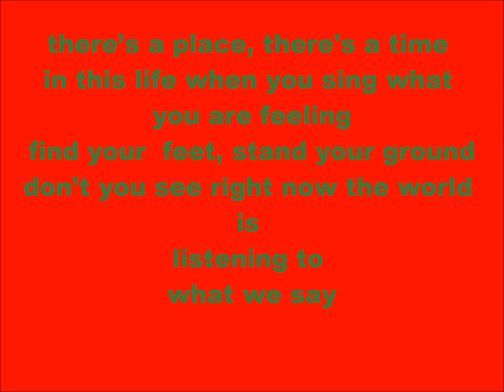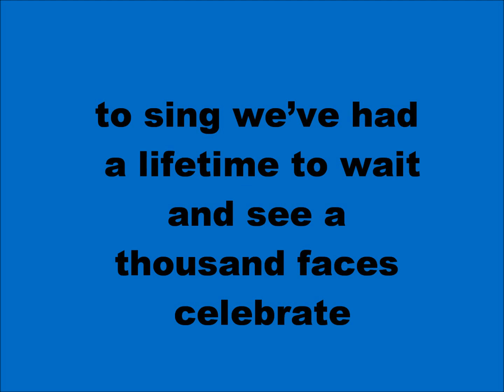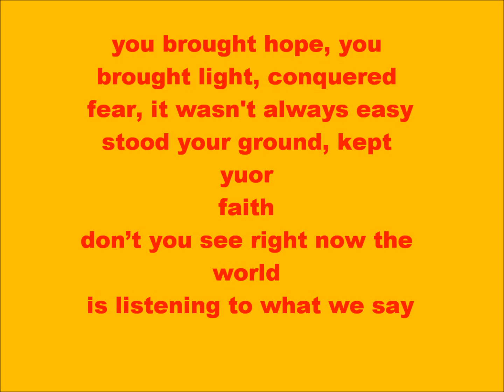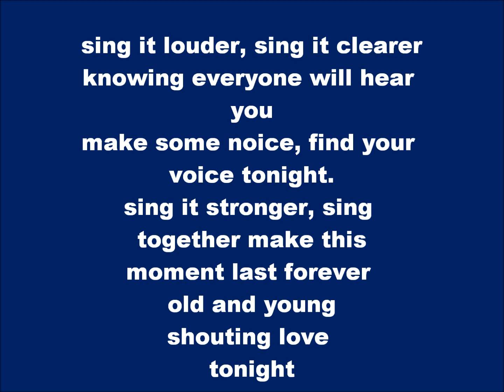Sing Lyrics (Gary Barlow and The Commonwelth Band)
the normal 1 got banned so i made another 1 u guys enjoy